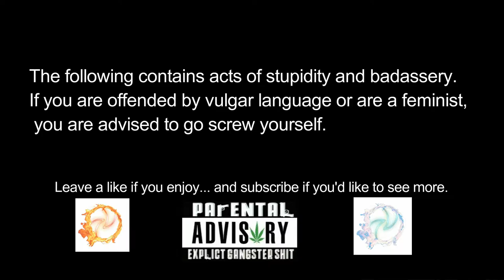MODDED FALL OUT BULLSH#TERY | I'M STILL A NOOB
●▬▬▬▬▬▬▬ OPEN ME ▬▬▬▬▬▬▬●

●▬▬▬▬▬▬▬ SONGS USED ▬▬▬▬▬▬▬●
Stray Bullets By Nightwalker Lots